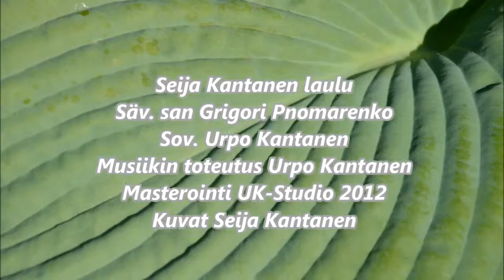Sininen huivi, Seija Kantanen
Valssi, säv.san Grigori Pnomarenko. Sov. Urpo Kantanen. Kitarat, basso ja koskettimet Urpo Kantanen, videon kuvat Seija Kantanen. Tuottaja Urpo Kantanen